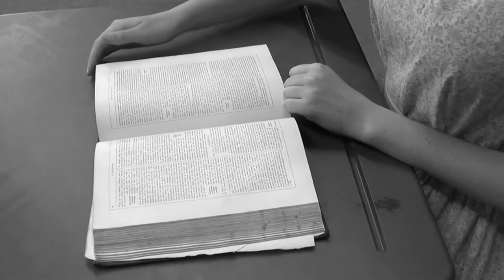Leonarda Cianciulli Documantary (AS Media Pre-Lim)